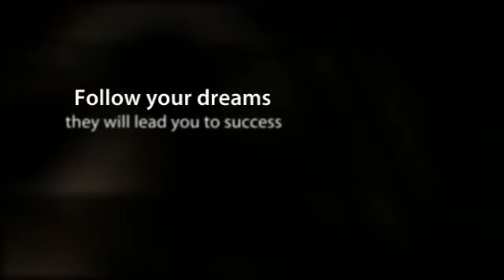Emily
Senior Portraits